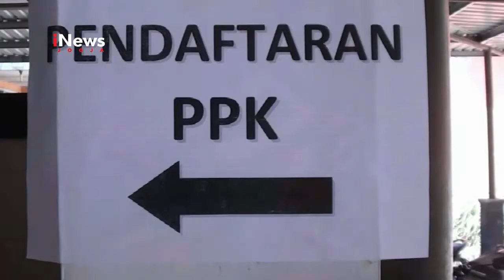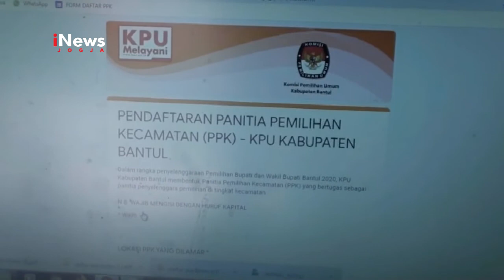PILKADA BANTUL..!PENDAFTAR PPK DIDOMINASI KAUM MUDA | INEWS JOGJA